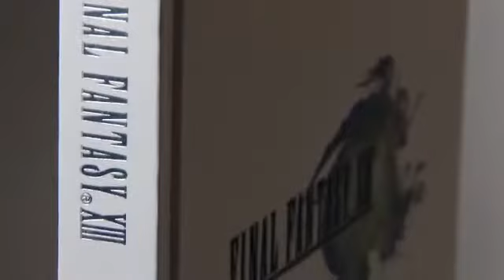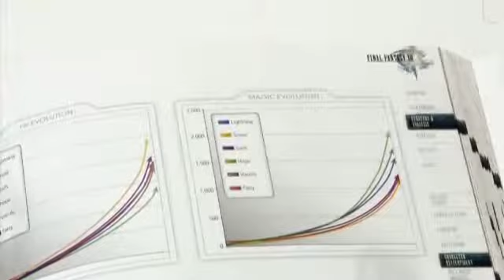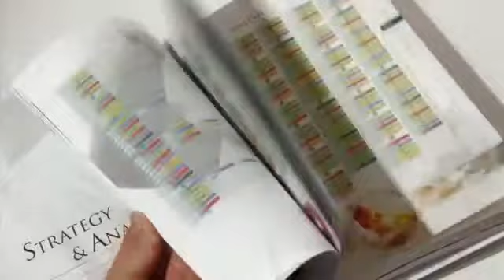Final Fantasy XIIIs CE Guide Preview Video